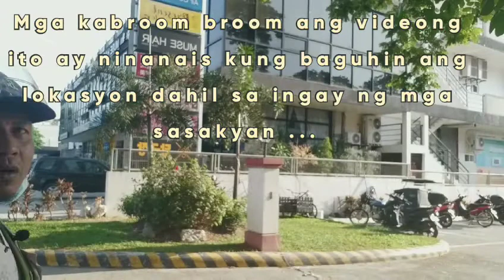Paghahanda ng pasasalamat sa mga nagbibigay ng suporta/MMLSO